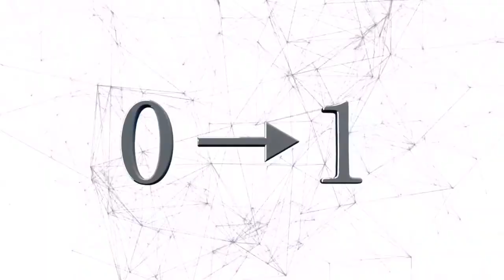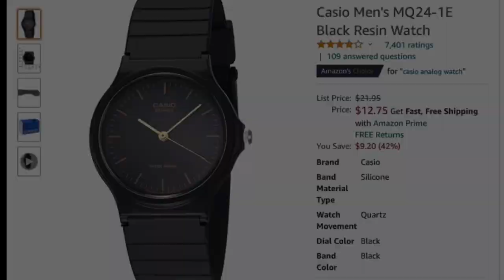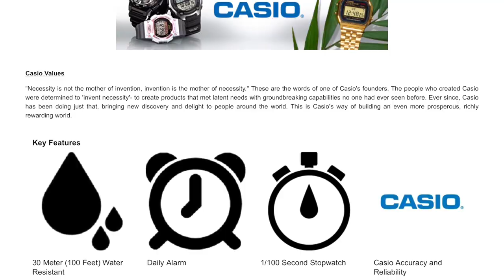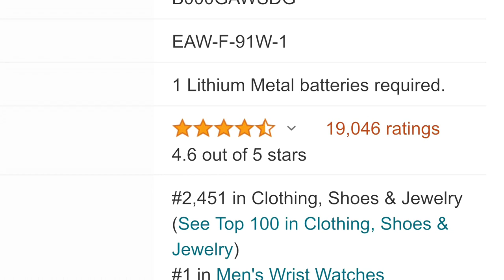Obama and Osama did have that watch! Casio F91W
The Japanese company Casio started as a calculator company in 1946. Following successes in the industry for nearly 30 years, Casio launched the Casiotron as the first electronic wristwatch in 1974. Everything else is history now.
Let’s talk about why Casio watches are so popular. Casio is probably one of the most worn watch brands. Much of this is due to value, availability and durability.
Casio as a brand offers some of the best value for the money. Another large selling point to Casio watches is their durability. We all know about the level of durability of the G-Shock line, but even low-budget Casio watches can be worn daily without worrying about bumping them into a door frame.
Another big selling point is the wearability. From Casio sport watches to simple divers to many digital offerings, Casio offers something for everyone, something few brands can claim.
And now one of the most popular Casio watches of all time. The one loved even by Barack Obama and many famous people. And the one, that could get you in trouble.
Did you know that US Military intelligence officials have identified the F-91W as a watch that terrorists use in constructing time bombs?
Well, the Casio F-91W was introduced in 1989. It is popular for its low price and long battery life. The annual production of the watch is 3 million units.
The case is primarily made of plastic, with a stainless steel caseback and buttons with the manufacturer's module number, 593, stamped on the caseback. The resin strap is 18 millimetres at the fitting and 22mm across the widest part of the lugs.
The F-91W is a chronograph, featuring a  stopwatch with a count of up to nearly one hour. The stopwatch also has the feature to mark net and split time. Other features include an hourly time beep and a single daily alarm lasting 20 seconds and an annual calendar, with adjustment for leap years not supported as the watch does not record the year. February is always counted as 28 days.
The watch uses a faint, green backlight located to the left of the display for illumination.  According to manufacturer estimates, the watch is reported to be accurate to ±1 seconds per day.
The quartz movement, designated Module 593, is powered by a single CR2016 3-volt lithium button cell.
The watch front is marked "Water Resist", but Casio reports different values for different variants of the watch. The black version (F91W-1) is "30 meters / 3 bar" (i.e. 100 feet / 44 psi), the ISO standard meaning of which is: "Suitable for everyday use. Splash/rain resistant. NOT suitable for showering, bathing, swimming, snorkeling, water-related work, and fishing".
This watch is dirty cheap and offers great value for more than 30 years and ranks at Number 1 on Amazon in the category of men’s wristwatches.
The average customer review is 4.6 out of 5. For the money, you will get a high-quality, fashionable timepiece with an amazing history and durability.